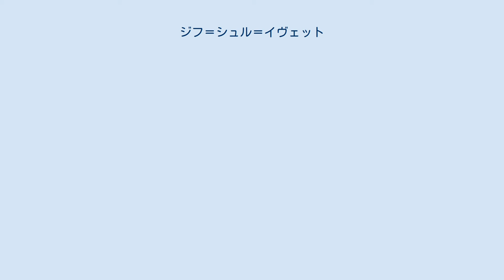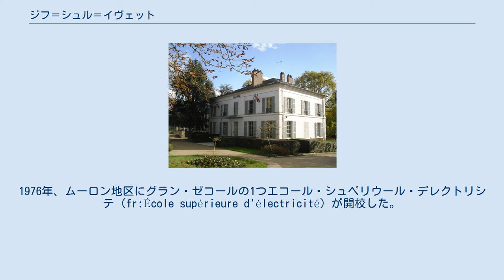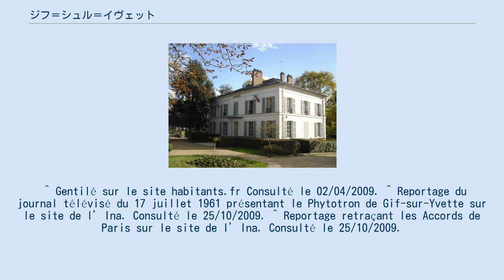ジフ＝シュル＝イヴェット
ジフ＝シュリヴェット （Gif-sur-Yvette）は、フランス、イル＝ド＝フランス地域圏、エソンヌ県のコミューン。
 エソンヌ県北西部に位置し、コミューン全体がパリ都市圏に含まれる。
かつてのウルポワ地方（fr）に属する。
 コミューン内をイヴェット川が東西に横切る。
 ジフとはガリア語で農場を意味するædificiaから派生したとする、議論の余地のある語源を持つ。
川の名イヴェットとは、水を意味するawaと、ちっぽけなを意味するicosからきている。
1932年、コミューン名にイヴェットの名が付け加えられた。
 ムーロン谷には新石器時代から人が定住していたと、住居跡から証明されている。
また、紀元前6世紀頃のケルト人の村跡もある。
ローマ帝国による征服後、この定住地はルテティア-アウトリクム（現在のシャルトル）間を走るローマ街道の途上にあった。
 7世紀からジフで建設された教会が完成したのは9世紀であった。
12世紀には、ベネディクト会の尼僧たちが運営した10ヘクタールにおよぶヴァル・ド・ジフ修道院の存在に触れられている。
百年戦争時代、修道院と荘園は破壊された。
17世紀、ジャンセニズムに共鳴した修道院は廃れることになり、荘園は分割された。
パリのブルジョワがベルヴィル城を建てた。
 1791年1月、革命政府によって修道院は廃止され、ヴェルサイユのブルジョワに売却された。
修道院建物は建設用資材として転売された。
 19世紀のジフは、谷でイチゴを、平野で穀物を栽培する農村のままであった。
1867年8月、ソー線が開通しジフに駅ができた。
 第二次世界大戦の勝利後、1946年にフランス国立科学研究センターの施設フィトトロンが、1947年にフランス原子力庁の施設ができた。
フェルナン・レジェは古いギャンゲットであるグロ・ティユールを購入しアトリエに変え、移住した。
同じ時期、ウィンザー公爵夫妻もムーラン・デュ・テュイルリーに暮らしていた。
 1960年代から1970年代にかけ、ジフ＝シュル＝イヴェットは人口増を経験した。
自治体が、大規模集合住宅建設に着手したためである。
 1972年、旧フェルナン・レジェ邸にて、ヘンリー・キッシンジャーとレ・ドゥク・トが外交交渉を行った（のちパリ協定が結ばれる）.。
1976年、ムーロン地区にグラン・ゼコールの1つエコール・シュペリウール・デレクトリシテ（fr:École supérieure d'électricité）が開校した。
 ^ Gentilé sur le site habitants.fr Consulté le 02/04/2009. ^ Reportage du journal télévisé du 17 juillet 1961 présentant le Phytotron de Gif-sur-Yvette sur le site de l’Ina. Consulté le 25/10/2009. ^ Reportage retraçant les Accords de Paris sur le site de l’Ina. Consulté le 25/10/2009.